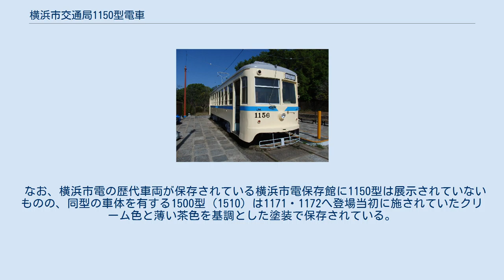横浜市交通局1150型電車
横浜市交通局1150型電車（よこはましこうつうきょく1150がたでんしゃ）は、かつて横浜市交通局が所有していた路面電車である横浜市電の電車。
1952年から1955年にかけて製造され、路面電車が全廃された1972年まで使用された。
 1951年に日立製作所で製造された1500型は間接制御方式・防振台車を採用し、高加減速や振動・騒音抑制が実現した車両（和製PCCカー）として評判を博したが、それによる製造費用の高騰が課題となった。
そこで、1952年以降の増備は1500型と同型の軽量車体を有しながらも機器を廃車となった車両から流用するなど製造費を抑制した車両によって行われる事になった。
これが1150型である。
 車体前後に設置された自動扉、前面二枚窓など車体構造は1500型と同じだが、追突防止用のストップライト（ブレーキランプ）が小型のマーカーライトに変更されている他、運転台上部の屋根に大型の通風機が設置されている。
将来的に経済的余裕が生まれた際は制御方式を1500型同様の間接制御方式へ改める事が可能な設計となっており、"1150型"と言う形式名はそれを踏まえたものとなっている。
 製造は同年から1955年まで、以下の三次に渡って行われた。
 戦時設計の単車であった800型の改造名義で、ナニワ工機（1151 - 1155）と宇都宮車輌（現・富士重工業）（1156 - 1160）で1952年に製造された車両。
登場当初は製造メーカーによって主電動機が異なっており出力値も宇都宮車輌製の方が高かったが、後に日本車輌製造製のものへ交換さ性能統一が図られている。
なお1155はワンマン運転に対応した設備を有した状態で製造が行われたが、労働組合からの反対により一部機器を除いて他車と同じ仕様へ戻されている。
 1953年にナニワ工機と宇都宮車輌で製造された車両。
側窓の上段がHゴム支持（バス窓）に変更され、台車や主電動機も変更された。
 1955年に滝頭にあった横浜市交通局の局工場で製造が行われた車両。
系統板明示灯の形状など一部を除いた車体構造は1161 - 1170とほぼ同型だが車内の座席配置が異なり、着席定員は30人に増加した。
また当初の台車は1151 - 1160と同様住友金属 のFS-54が用いられたが、予備部品の確保のため後年に日立製作所製のものに交換され、それに伴い車体高が低くなった。
 なおこの2両のみ登場時の塗装がクリーム色と薄い茶色を基調とした独自のものであったが短期間で他車と同一のものに変更されている。
 1955年までに22両が製造された1150型は横浜市電各地の車庫に導入され全区間で使用された。
1967年から翌1968年にかけてはワンマン化改造が行われ、前面の行先表示器上部と側面の扉付近に「ワンマンカー」の表示灯が設置された他、車外スピーカー、トロリーキャッチャーなどが設置された。
1972年3月31日の全廃時には18両が使用され、他の横浜市電の車両と同様他社の路面電車路線へ譲渡される事は無かった。
 市電全廃後、1156が久良岐公園に静態保存されている。
一時は前面や側面のガラスが無く車体全体に錆が現れるなど荒廃した状態になっていたが2012年に大規模な修復作業が行われ現役当時の姿を取り戻した。
更に2015年度には横浜市により電停や架線を再現した車両周辺の整備事業が行われており、定期的に車内公開が実施されている。
これらの保存・維持活動には神奈川新聞が携わっている。
 なお、横浜市電の歴代車両が保存されている横浜市電保存館に1150型は展示されていないものの、同型の車体を有する1500型（1510）は1171・1172へ登場当初に施されていたクリーム色と薄い茶色を基調とした塗装で保存されている。